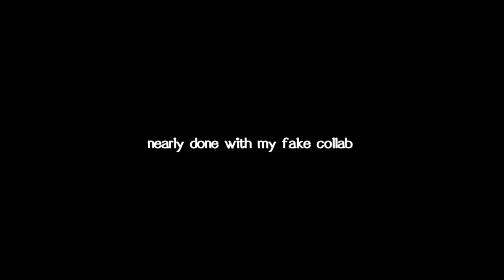Class 1A finds out about BkDk's Past ||BAKUGO ANGST || gacha redux♡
ahahaha...maybe i'll make more fluff next time

❕Socials❕
꒰ Insta: butterflybkdk // Butterfly Official
꒰ Roblox: stitchkawaii_12 // sha
꒰ Pinterest: Butterfly Official // @butterflyuwu128